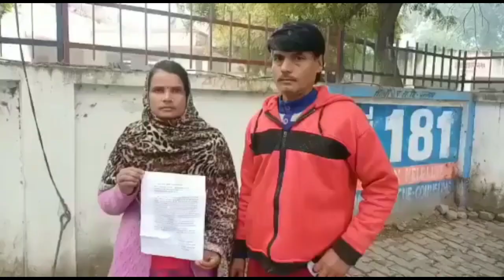समाजवाद का समाज के प्रति असंवेदनशीलता, भाजपा के संबित पात्रा का जारी वीडियो हो रहा है वायरल...